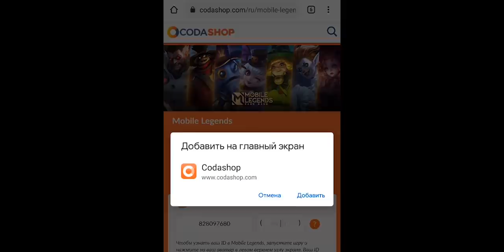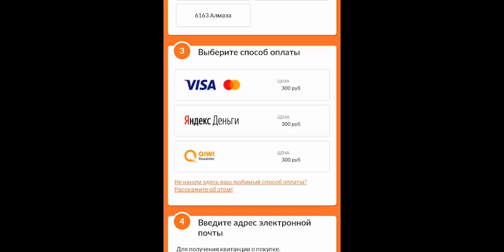ПАТЧ 1.5.72 СТОЛЬКО ИЗМЕНЕНИЙ! Я В ШОКЕ! | mobile legends